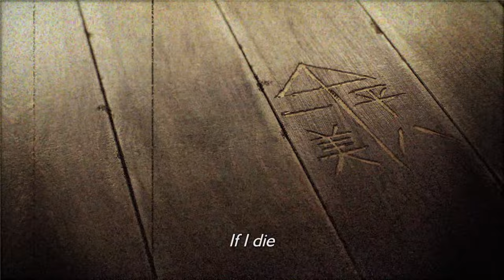Tekken 7: Fated Retribution - Akuma Reveal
Watch the trailer that debuted at the Tekken 7 King of the Iron Fist 2015 Grand Finals in Tokyo, Japan!

The Tekken 7 Arcade Update features the reveal of Akuma as a playable character, updated graphics, and new costumes.